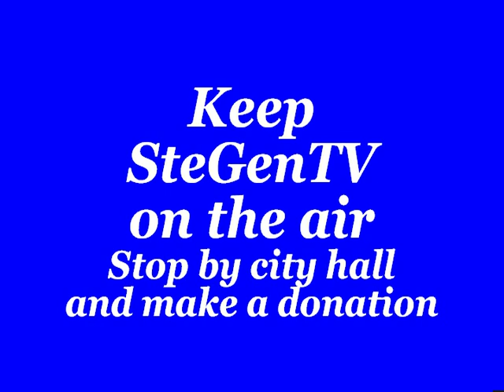Catholic Mass from the Church of Ste. Genevieve (Mo), 10/06/19